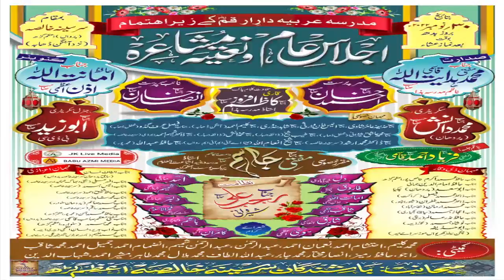English Speech By Mo. Yusuf Jalsa 30 November 2022 Sarsena Khalsa Azamgarh Up.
englishspeechbymo.yusuf#
# jalsa30november2022sarsenakhalsa# azamgarhup.#